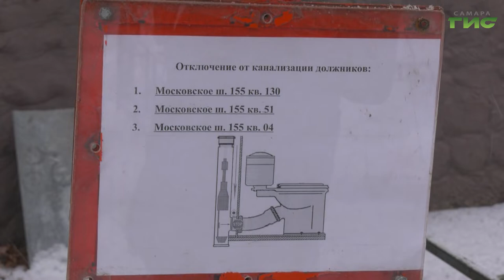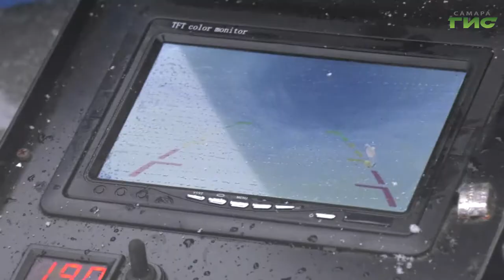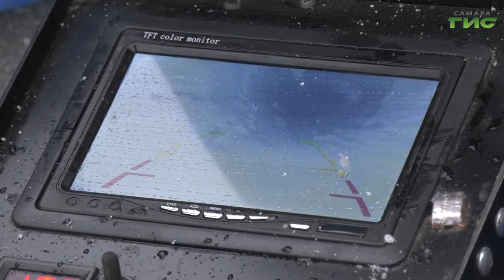Коммунальщики Самары начали отключать злостных неплательщиков от канализации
Коммунальщики Самары начали отключать злостных неплательщиков от канализации. Санкции за крупные долги по ЖКХ в этом году планируют применить к сорока пяти тысячам должников. Первые отключения уже прошли в многоэтажном доме по адресу: Московское шоссе, 155. Наша съемочная группа побывала в центре событий. Михаил Ермоленко расскажет подробнее.